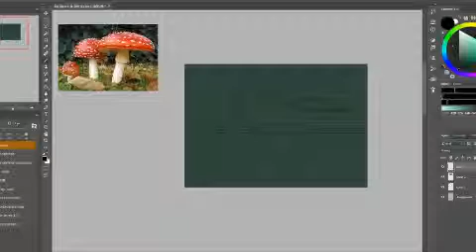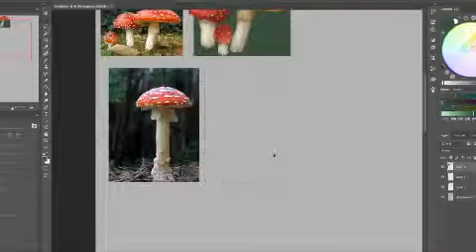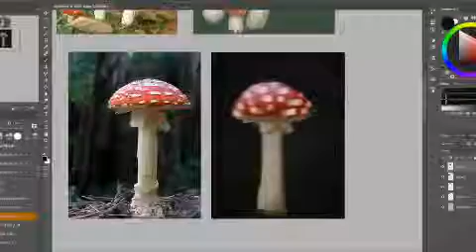Study of Fly Agaric Mushrooms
images from wikipedia commons.